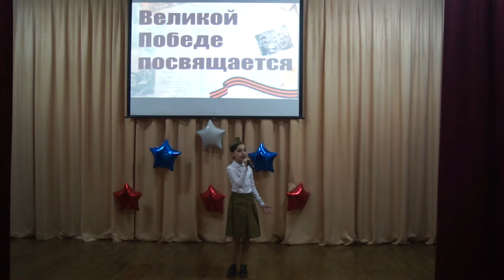Джашиева Альбина - Песня "Пой солдат пой"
МКУК ДК ,,Аликоновка,,
Ставропольский край, город Кисловодск
Преподаватель Левицкий Андрей Геннадьевич
Номинация "Вокальное и музыкальное творчество"